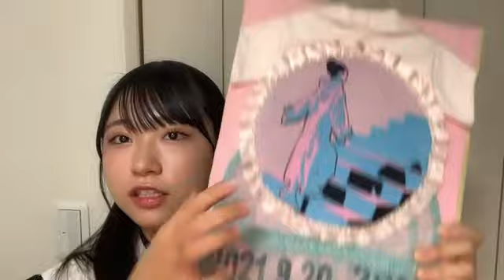2022年09月20日 21時46分55秒 山内 瑞葵（AKB48 チームK）